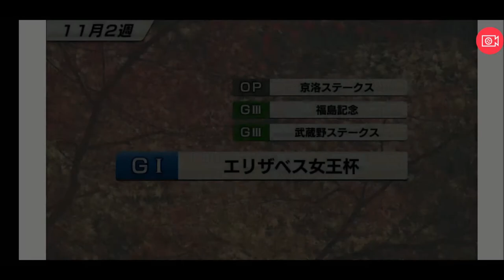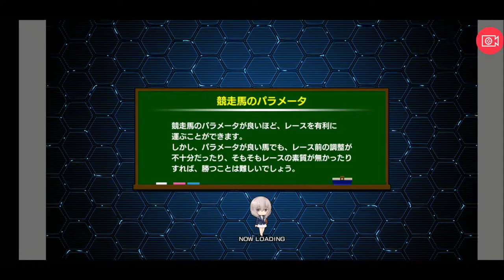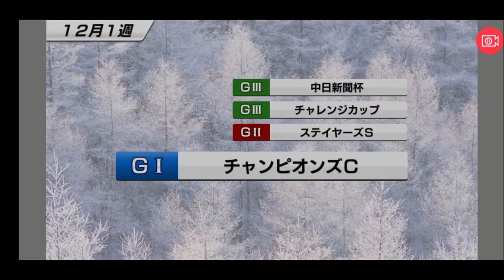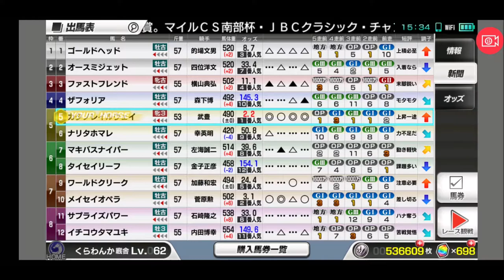【スタポケ 25-3】エリザベス女王杯→東京大賞典【スターホースポケット ：競馬ゲーム 】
今のうちにダート適性を試す